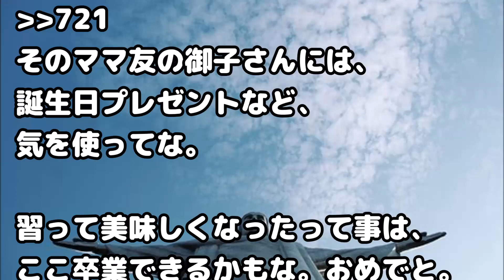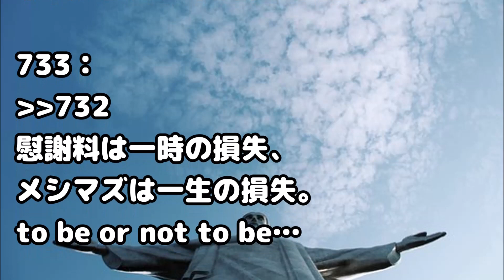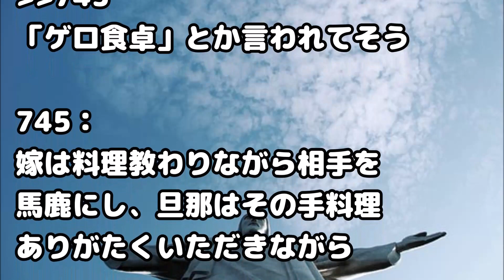【メシマズ嫁】メシマズだった嫁が週に2回限定でとんでもないメシウマになった。俺「惣菜でも買ってるのか？」と思ったら、ママ友に教えてもらっていた。→ついに救世主が現れた！ママ友ありがとう！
関連動画：
【修羅場】格安の事故物件を発見。不動産「やめた方が…」私『綺麗な部屋だしここで大丈夫です』 → すると夜に、私『あれ？おかしいな～』 → 衝撃の現象が…

私がまだ女子高生だった頃クラスにナイフを持って入り込み元カノに復縁を迫るDQN…先生たちは椅子でバリケードを作り数学教師が飛び出し戦った武勇伝…だったが…

送別会で。同僚「自分だけ飲み会にも社員旅行にも誘われなかった！お土産すら貰えなかった！」周囲「…」→その理由が…

ベロンベロンに泥酔した同僚A子が、外で寝てたんだけど、ガラの悪い男3人が車で連れ去った。その後・・・

緑の紙
離婚届

プリン、プリ
不倫相手

毒
独身

鬼
既婚

気団
既婚男性

gkbr
ｶﾞｸｶﾞｸﾌﾞﾙﾌﾞﾙ

ktkr
キタコレ!

(ry
(以下略)

ワンオペ
1人で仕事、家事、育児の全てをこなさなければならない状態